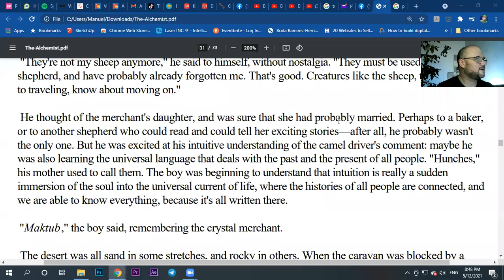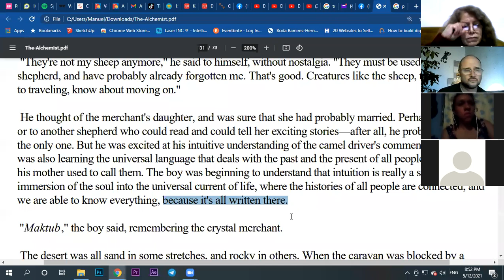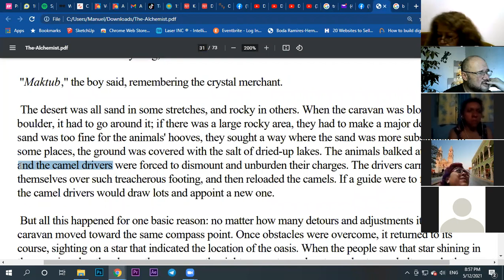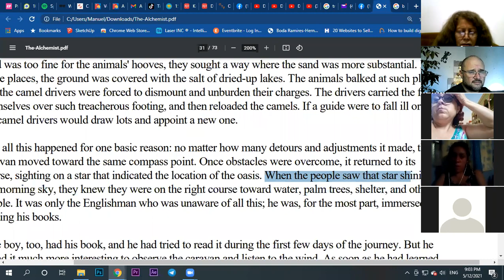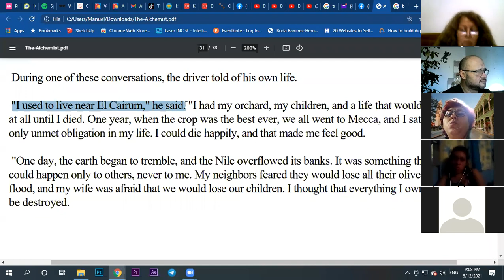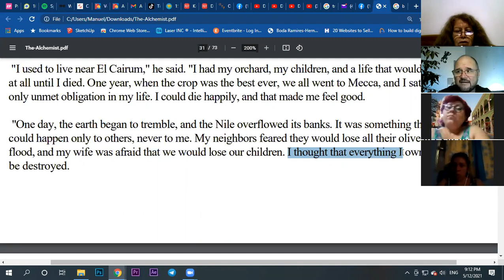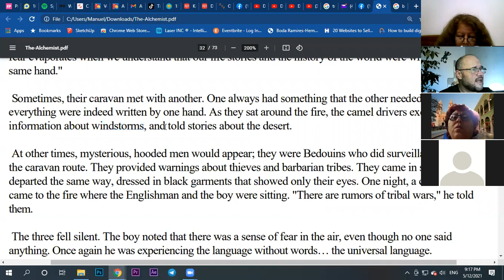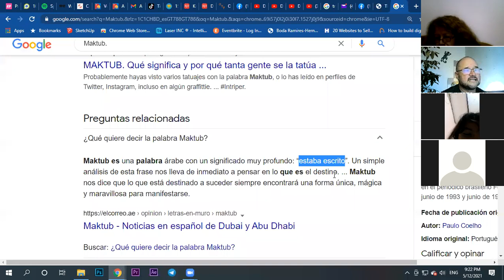Aprende Ingles Leyendo el Alquimista 12-5-2021 parte 2